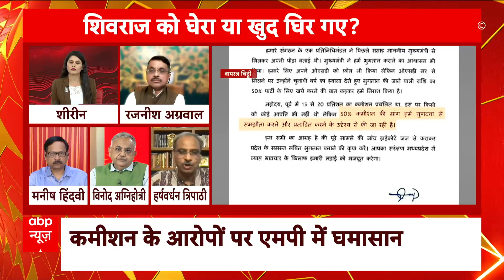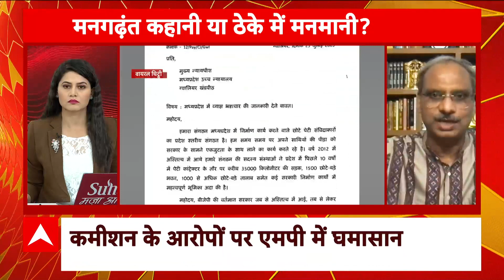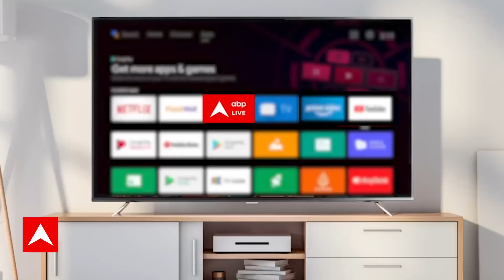MP Election: एमपी में करप्शन हाई या फिर चुनावी लड़ाई ? | Hoonkar | Priyanka Gandhi | ABP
Madhya Pradesh Election: Assembly elections are to be held in Madhya Pradesh this year. Before this, the round of allegations and counter-allegations has increased. An FIR has been lodged against Congress General Secretary Priyanka Gandhi and other party leaders for accusing the Shivraj government of paying 50 per cent commission. Since then, all the leaders have started besieging the BJP.

Madhya Pradesh Election: मध्य प्रदेश में इस साल विधानसभा चुनाव होना है. इससे पहले आरोप-प्रत्यारोप का दौर बढ़ गया है. शिवराज सरकार पर 50 फीसदी कमीशन का आरोप लगाने पर कांग्रेस महासचिव प्रियंका गांधी और पार्टी के अन्य नेताओं के खिलाफ एफआईआर दर्ज कर दी गई है. इसके बाद से तमाम नेताओं ने बीजेपी को घेरना शुरू कर दिया है.

मध्य प्रदेश में प्रियंका गांधी वाड्रा, पूर्व सीएम कमलनाथ और अन्य के खिलाफ दर्ज FIR पर आरजेडी सांसद मनोज झा ने कहा, "मुकदमा क्यों किया गया जेल में डाल दीजिए... इसका मतलब तो यही है कि आप कुछ भी कह सकते हैं. कल प्रधानमंत्री कहते हैं कि दरभंगा में AIIMS खुल गया.दूसरी बात यह कि अगर उनसे सवाल पूछ लिए जाए तो FIR हो जाता है, अगर व्यक्ति किसी सदन का सदस्य है तो उसकी सदस्यता चली जाती है. लोकतंत्र की आड़ में यह खतरनाक खेल हो रहा है, पहले ED, CBI से लेकर अब इस तरह के मुकदमों से प्रताड़ित करने की कोशिश हो रही है."